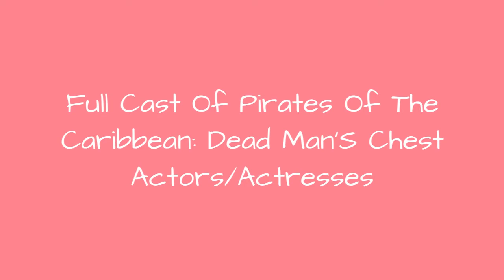Full Cast Of Pirates Of The Caribbean: Dead Man'S Chest Actors/Actresses 🌞 🌝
Pirates of the Caribbean: Dead Man's Chest cast list, listed alphabetically with photos when available. This list of Pirates of the Caribbean: Dead Man's Chest actors includes any Pirates of the Caribbean: Dead Man's Chest actresses and all other actors from the film. You can view trivia about each Pirates of the Caribbean: Dead Man's Chest actor on this list, such as when and where they were born. To find out more about a particular actor or actress, click on their name and you'll be taken to a page with even more details about their acting career. The cast members of Pirates of the Caribbean: Dead Man's Chest have been in many other movies, so use this list as a starting point to find actors or actresses that you may not be familiar with.You can rank all of these actors, from Keira Knightley to Johnny Depp.If you want to answer the questions, "Who starred in the movie Pirates of the Caribbean: Dead Man's Chest?" and "What is the full cast list of Pirates of the Caribbean: Dead Man's Chest?" then this page has got you covered. This cast list of who was in Pirates of the Caribbean: Dead Man's Chest includes both lead and minor roles. {nodes}...more
0:00 - Intro
0:00:08 - San Shella
0:00:15 - Lauren Maher
0:00:22 - David Bailie
0:00:29 - Derrick O'Connor
0:00:36 - Alex Norton
0:00:43 - Lee Arenberg
0:00:50 - David Schofield
0:00:57 - Jack Davenport
0:01:04 - Mackenzie Crook
0:01:11 - Naomie Harris
0:01:18 - Martin Klebba
0:01:25 - Tom Hollander
0:01:32 - Stellan Skarsgrd
0:01:39 - Geoffrey Rush
0:01:46 - Orlando Bloom
0:01:53 - Jonathan Pryce
0:02:00 - Keira Knightley
0:02:07 - Bill Nighy
0:02:14 - Johnny Depp